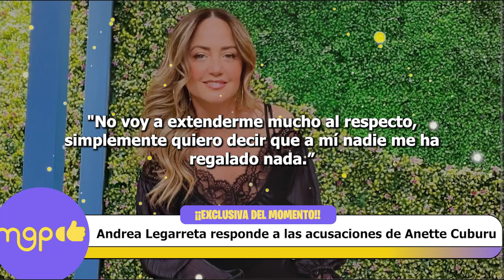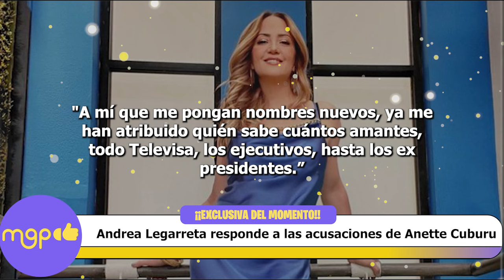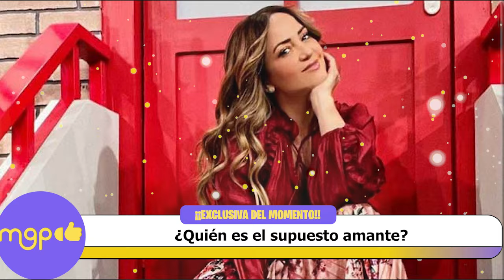Andrea Legarreta responde a las acusaciones de Anette Cuburu.